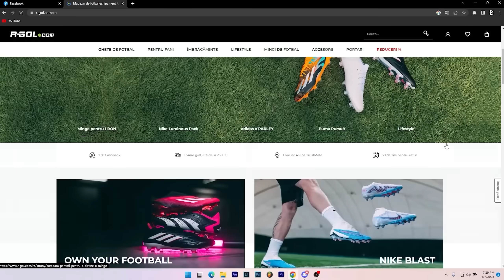Leguma l-a omorat pe Salbatciul | AMICU face PROGRAM